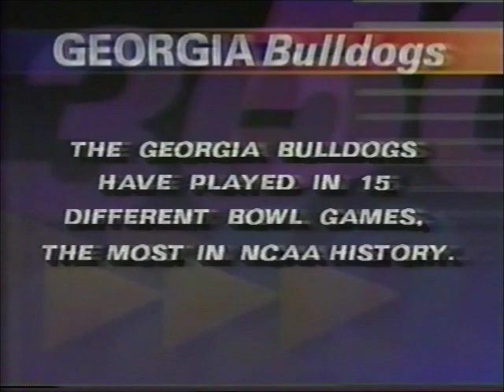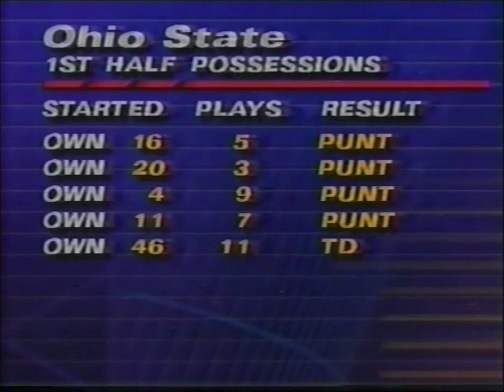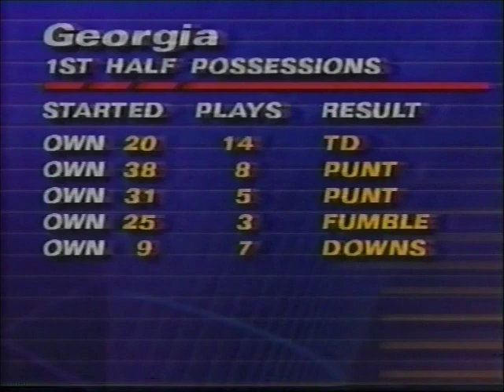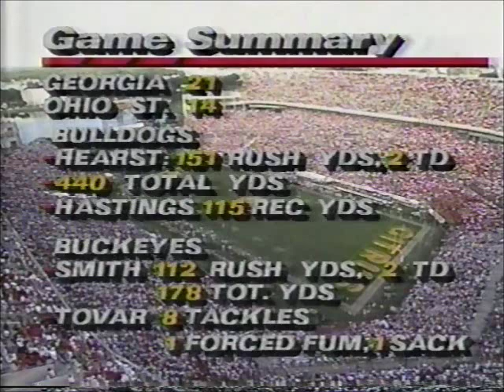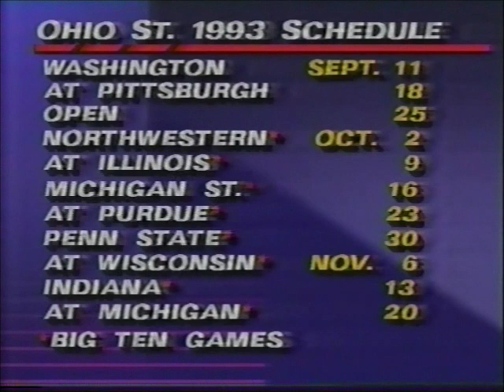#8 Georgia vs. #15 Ohio State - 1993 Citrus Bowl